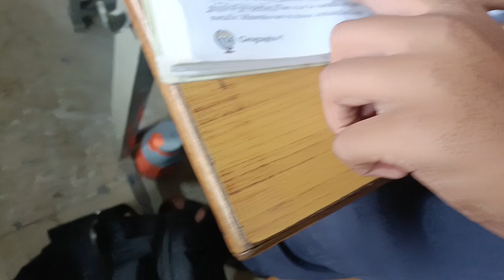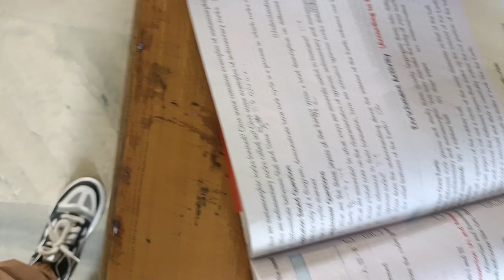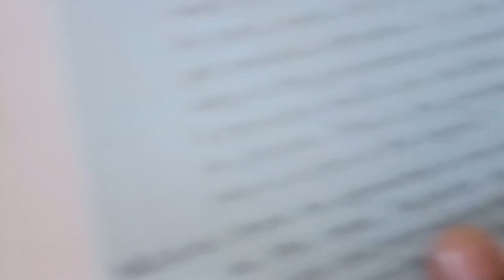CLASS 7 C FAST WORD SEARCHING ACTIVITY SGNS DAMOH M.P